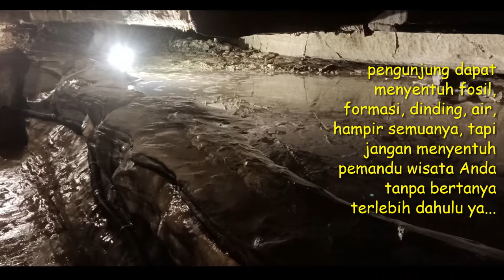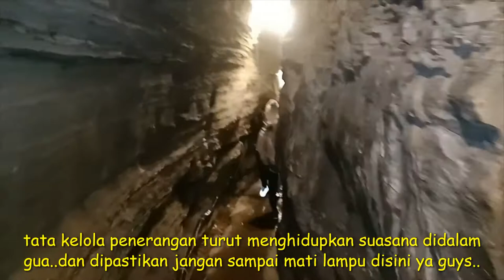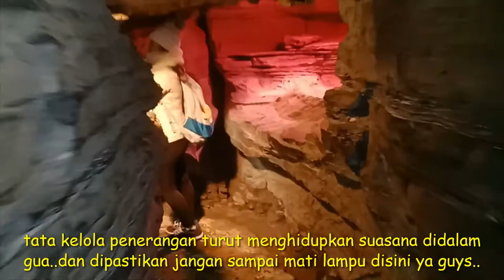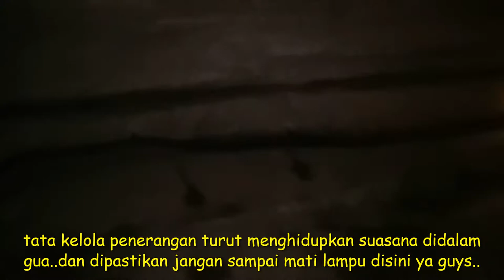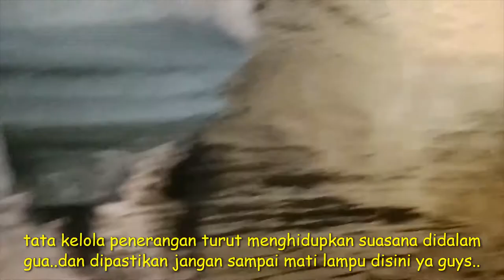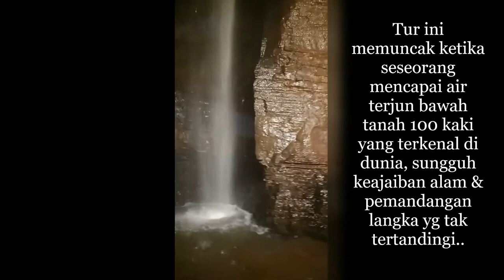Secret Caverns & Underground Waterfall 100feet in New York.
Nestled in the hallowed halls of hollow earth, Secret Caverns is a small commercial cavern located in upstate New York. Founded by local civil engineer Roger Mallery, the caverns have hosted Americas roadside travellers and seekers of subterranean knowledge and adventure since its discovery by intrepid bovine explorers in 1928.
Tour

Visitors to the cave can expect a 45 minute to 1 hour guided walk through unsullied but accessible prehistoric passageway encrusted by the patient hand of time. Mother Natures handiwork can be easily viewed in the form of stalactites, stalagmites, and flowstone. Because visitors enter the cavern by use of the petrified escalator (the 103 stairs), the various layers of limestone deposited faithfully by the prehistoric ocean, which covered North America during the Silurian-DEVOnian eras, one can easily view Americas "first" settlers in the form of brachiopods, corals, and crinoids.

The tour culminates when one reaches the world famous 100 ft underground waterfall. Truly a wonder of nature, this rare sight is unmatched among showcaves.

The caverns maintain a year round temperature of 50 degrees F (~10 degrees C). As a result, we recommend a light jacket or sweater and comfortable walking shoes. Cameras, pictures, and touching of the formations is allowed, as is not the case with most other showcaves in the US.